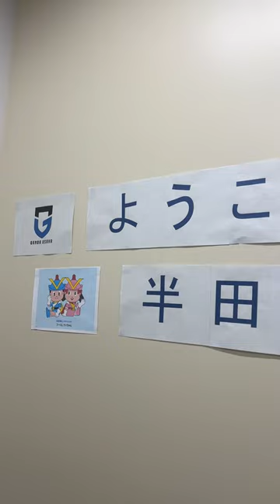【似合いすぎる】半田1日署長！